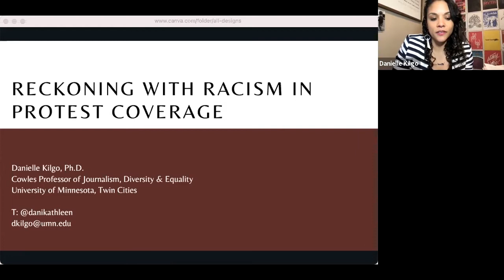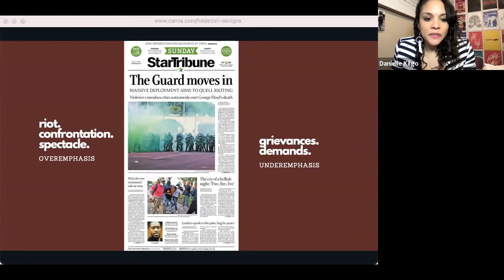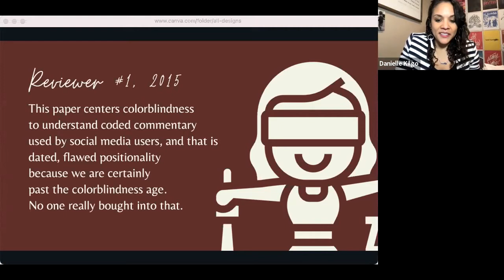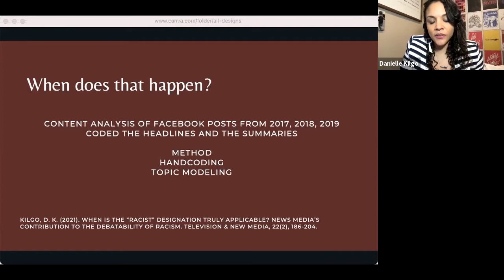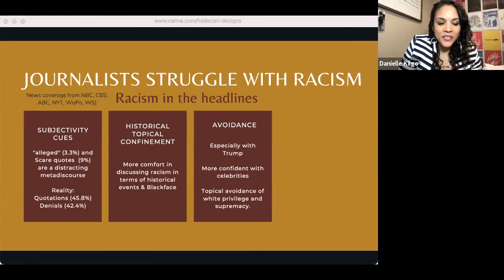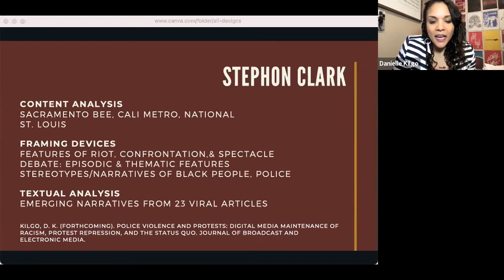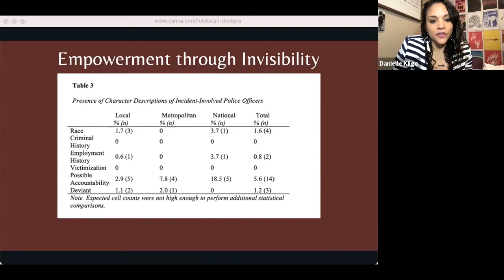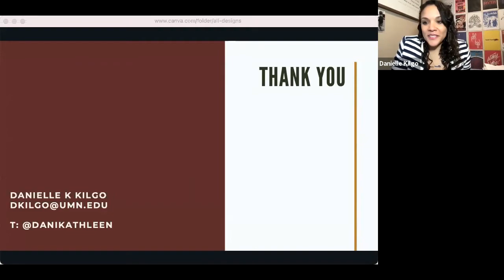SJMC Emerging Scholar Speaker Series: Danielle Kilgo "Reckoning with Racism in Protest Coverage"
Speaker: Danielle Kilgo, Ph.D., John & Elizabeth Bates Cowles Professor of
Journalism, Diversity, and Equality - Hubbard School of Journalism and Mass
 Communication, University of Minnesota - Twin Cities

Over the past 10 months, dozens of journalism
 organizations have promised to inwardly reflect on
 racial disparities in coverage and newsrooms — many
calling it a “reckoning with racism.” Kilgo’s research
 suggests protest coverage should be a part of that
reckoning, as her work routinely finds that antiracism
movements like Black Lives Matter are given
less legitimacy than most other protests. In this talk,
 Kilgo will illustrate how this routine marginalization
allows us to understand news coverage of protest
based on a hierarchy of social struggle, and highlights
the challenges that modern ideologies of racism pose
 to progress.